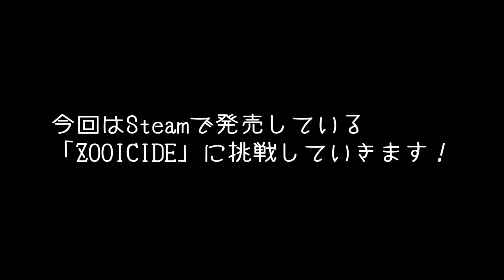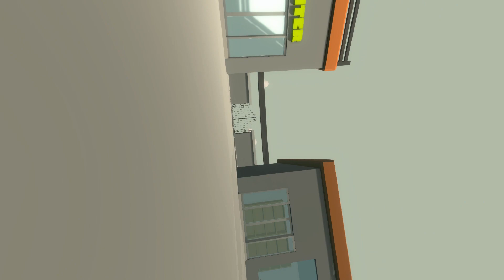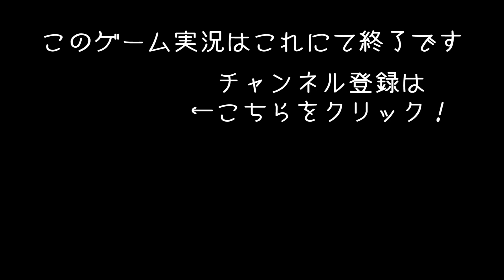動物園を舞台にした飼育員と動物たちの仁義なき戦い 【 Zooicide 実況 】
動物園を舞台にしたオンライン対戦ゲーム「Zooicide」に挑戦していきます！